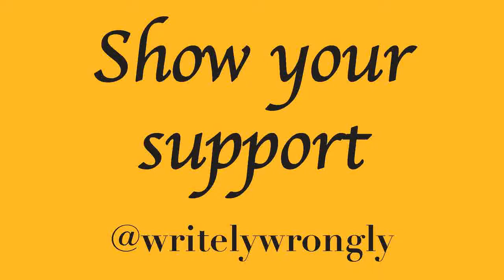Wrestle-game-ia | Shut your Mouth - Kharma-geddon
Flair and McMahon are still trying to one up each other and the Undisputed Title has got caught up in their feud. Time to seize the opportunity!